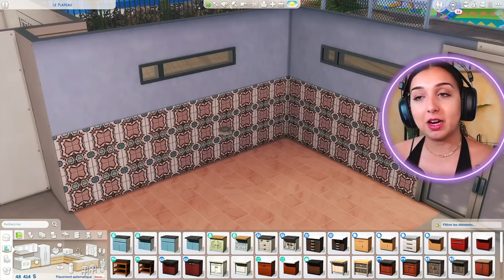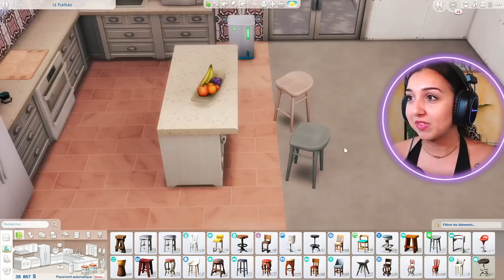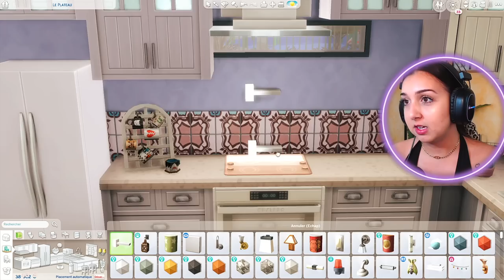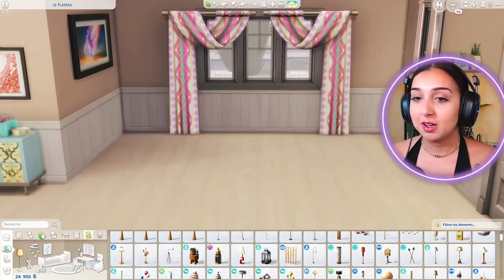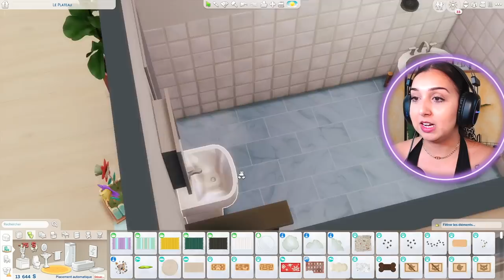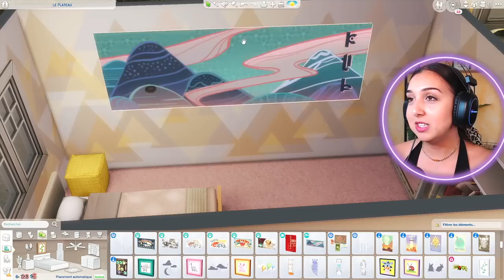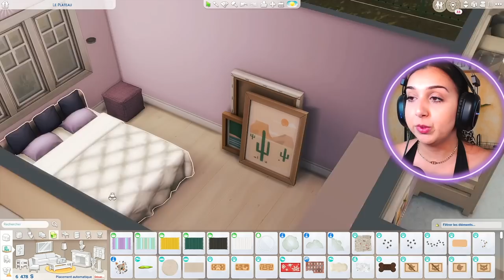ON MEUBLE LA MAISON DE MAYA !*100 baby challenge* EP62 | sims 4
🌈 INFORMATIONS :

- Mon mood : ☀️🦋🐶🍃🥗🎮🛍